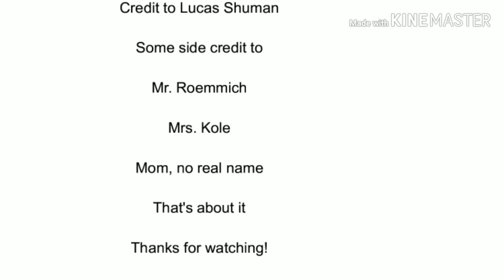Art history project Pieter Bruegel The Elder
I had fun making it and to My English teacher, please dont look at the rest of my channel, if you do please assume I was nine when I made all of that stuff even though sadly it was last year, half of me also wants you to see so go ahead.